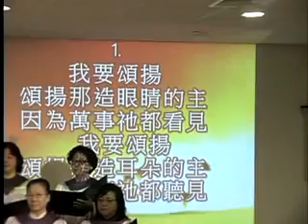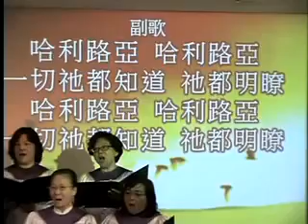我要頌揚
獻詩日期：2016年8月7日

我要頌揚，頌揚那造眼睛的主，因為萬事祂都看見。
我要頌揚，頌揚那造耳朵的主，因為萬事祂都聽見。

我要頌揚，頌揚那顯公義的主，祂的國度是權柄榮耀。
我要頌揚，頌揚那顯慈愛的主，祂的信實永不動搖。
副歌：哈利路亞，哈利路亞，一切祂都知道，祂都明瞭。(x2)